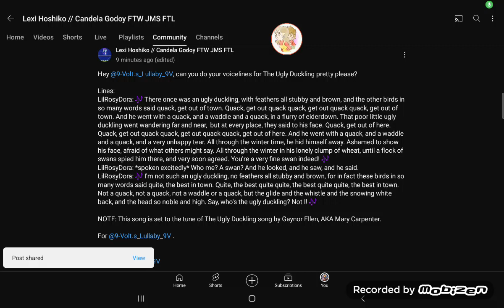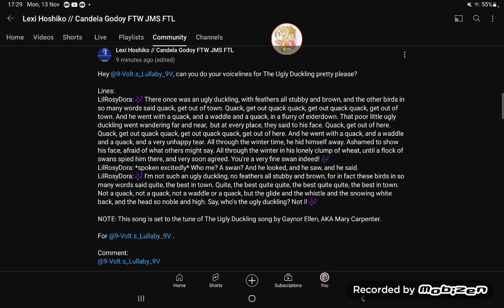Ugly Duckling Voicelines for